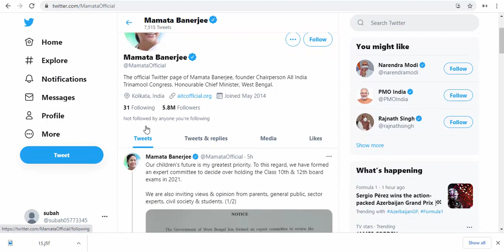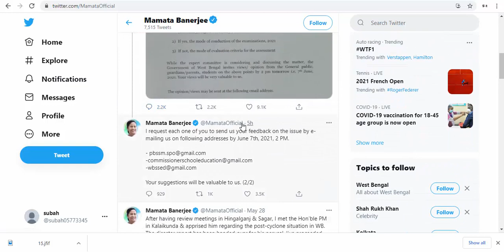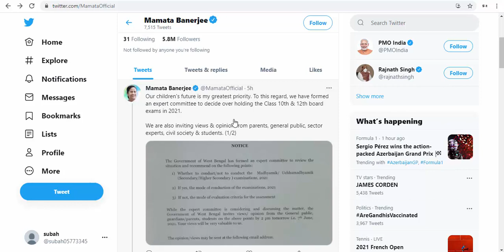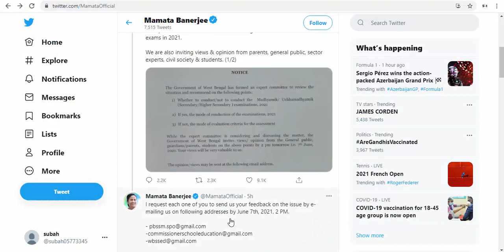মাধ্যমিক ও উচ্চ মাধ্যমিক পরীক্ষা 2021 বাতিল নাকি বাতিল নয় তোমাদের মতামত জানাও ইমেইলের মাধ্যমে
আপনারা যদি সরকারী ও বেসরকারী চাকরী খুঁজছেন কিন্তুু সঠিক খবর পাচ্ছেন না বা বিভিন্ন চাকরীর পরীক্ষার জন্য প্রস্তুতি নিচ্ছেন তাহলে আমাদের এই Job Career Bangla চ্যানেল টিকে সাবস্ক্রাইব করে রাখুন কারণ আমরাই প্রতিদিন নতুন নতুন চাকরীর খবর নিয়ে চলে আসবো আর দেরি না করে চ্যানেল টিকে সাবস্ক্রাইব করে দিন

🔥ভারতীয় রেলে মাধ্যমিক পাশে বিনামূল্যে ট্রেনিং করে চাকরীর সুযোগ 1 বছরের ট্রেনিং এর সুযোগ শূন্যপদ ১০৯১👇👇👇👇👇

🔥রাজ্যে Reliance Jio কোম্পানিতে আপনার জেলায় কর্মী নিয়োগ HS ও Graduate পাশে বিনামূল্যে আবেদন করুন

🔥রাজ্যে আবার ভারতীয় সেনাবাহিনীতে চাকরির বিজ্ঞপ্তি এইট,মাধ্যমিক,HS পাশে বিনামূল্যে অনলাইনে আবেদন করুন

🔥পুজোর আগে 3000 ক্লার্ক নিয়োগ।অনলাইনে আবেদন চলছে ছেলে মেয়ে সবাই আবেদন করুন।আর জেনে নিন আবেদন পদ্ধতি👇👇👇

🔥রাজ্য পোষ্ট অফিসে উচ্চ মাধ্যমিক পাশে 5162 টি শূন্যপদে কর্মী নিয়োগ চলছে। অনলাইনে আবেদন করুন সবাই 👇👇👇👇

🔥রাজ্যে বিনামূল্যে ট্রেনিং নিয়ে চাকরী উচ্চ মাধ্যমিক পাশে বিনামূল্যে আবেদন করুন সবাই আর পান চাকরী

🔥রাজ্যে আনন্দ ধারা প্রকল্পে বিডিও অফিসে কর্মী নিয়োগ চলছে বিনামূল্যে আবেদন করুন জেনে নিন সঠিক তথ্য👇👇👇👇👇

🔥কেন্দ্রে BECIL এ 80টি পদে একসঙ্গে নিয়োগ যোগ্যতা এইট পাশ শুধু ইন্টারভিউ দিয়ে চাকরী দেখুন আবেদন Website Link 👇👇👇👇👇👇